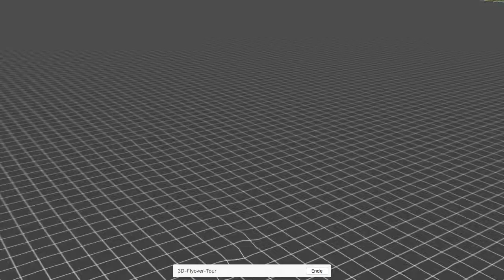Bakersfield, California, United States of America